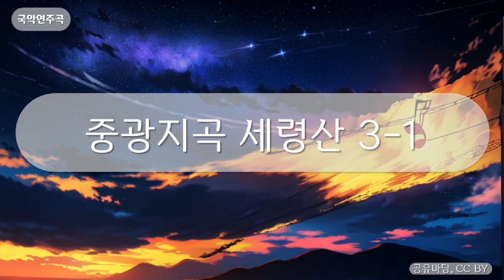국악연주곡 - 중광지곡 세령산 3-1